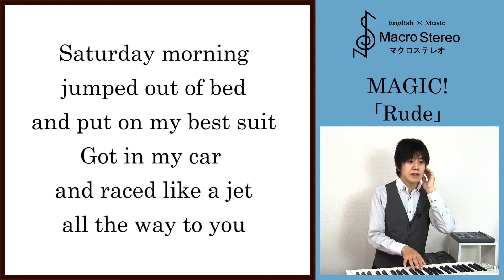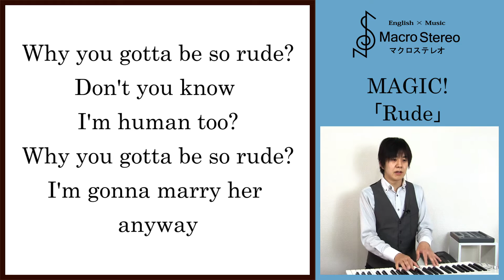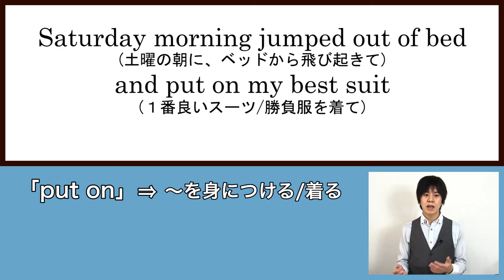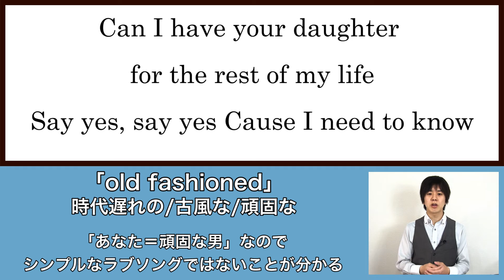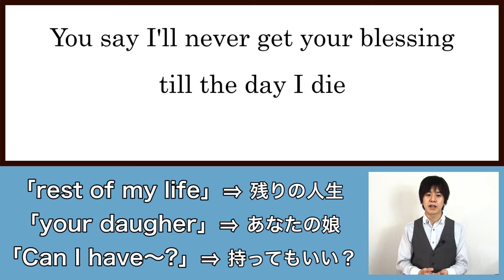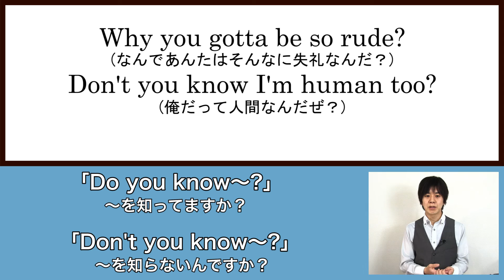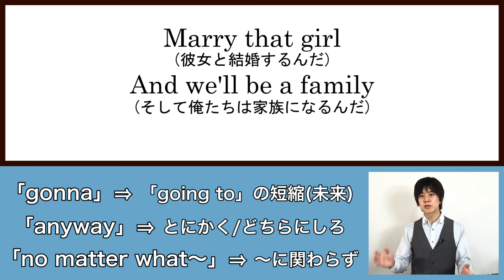ルード★ - マジック！【和訳/日本語/歌詞】Rude「MAGIC!」で英語学習/英会話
English ×Musicマクロステレオ